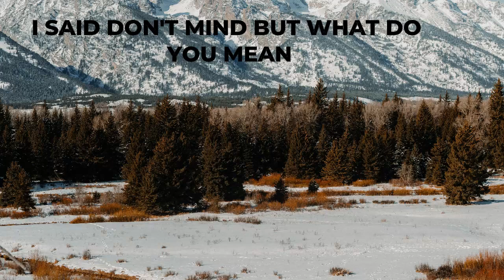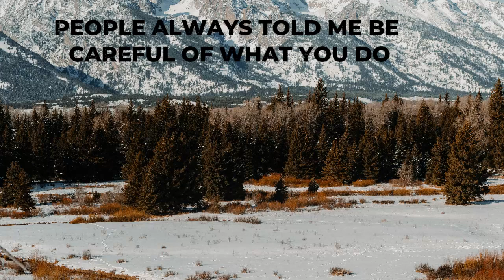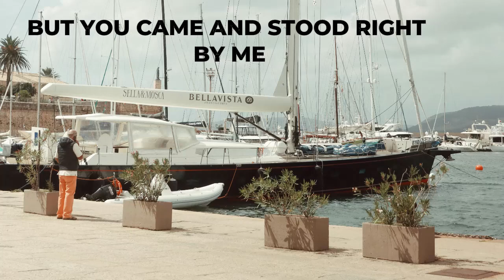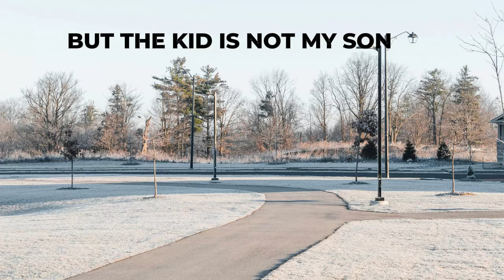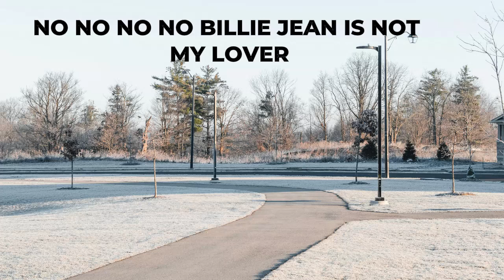Billy Jean Lyrics Michael Jackson